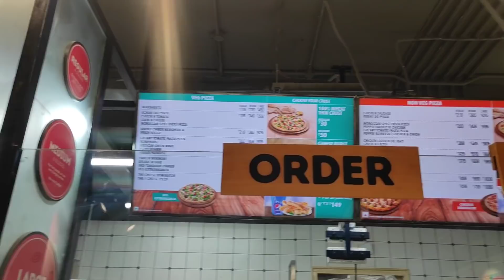Domino's yao Pizza 🍕 Jahwibai || Episode-2 || Jenia Brahma